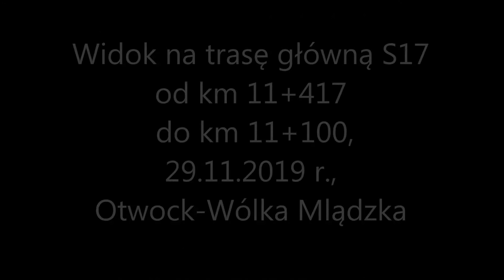30.11.2019 - Widok na trasę główną S17 od km 11+417 do km 11+100, Otwock-Wólka Mlądzka